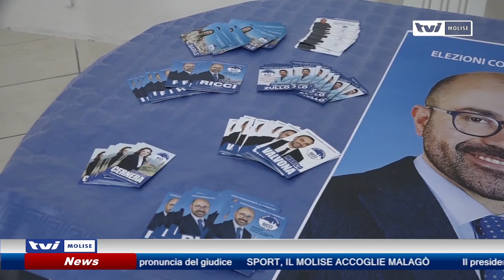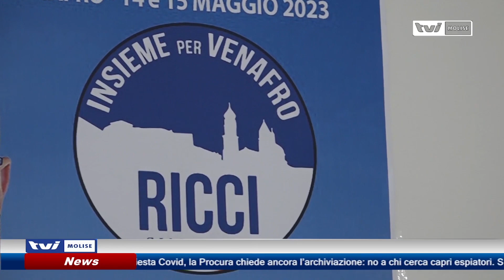"Rilancio senza improvvisazioni!"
“Insieme per Venafro” dell’uscente Afredo Ricci, l’ultima delle quattro liste in lizza ad inaugurare la sede elettorale: “Rilancio dell’azione amministrativa senza improvvisazioni” il mantra del sindaco ricandidato